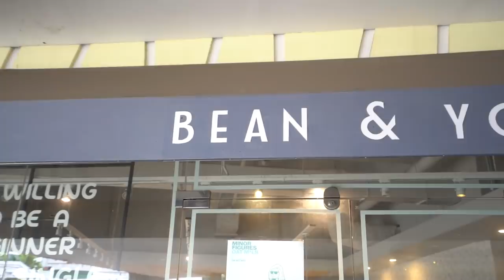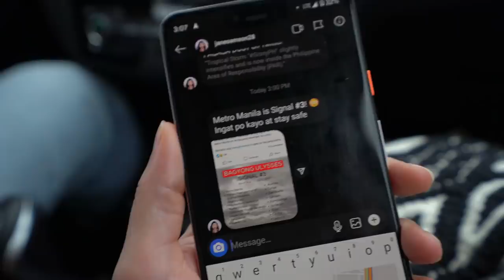Foreigners caught in TYPHOON ULYSSES - this was SCARY!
Another Typhoon is hitting the Philippines within a short time: Typhoon Ulysses. We were in Alabang and got notified via phone that Typhoon Ulysses has Signal 3 and was about to hit Manila at 8pm.

100% of our Merch proceeds from our Philippines Merch Store "MerchBy" are donated to the Kalipay Negrense Foundation to bring joy and a better future to disadvantaged Filipinos 🇵🇭 Here is an overview of the donations

📈 The Youtube Analytics Tool
AIRBNB: Get up to $42 off your next stay by signing up with our